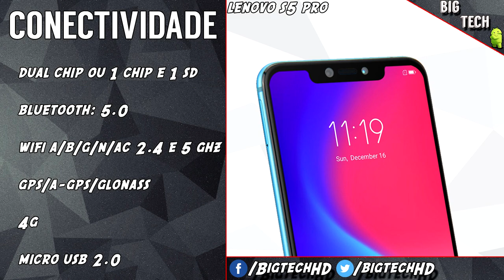Lenovo S5 Pro PT-BR | SNAPDRAGON 636 + 6GB TOP!!!! | BigTech